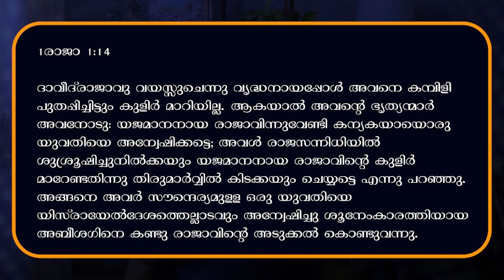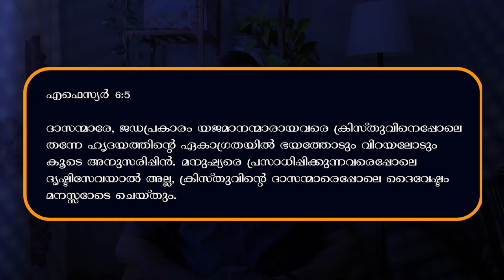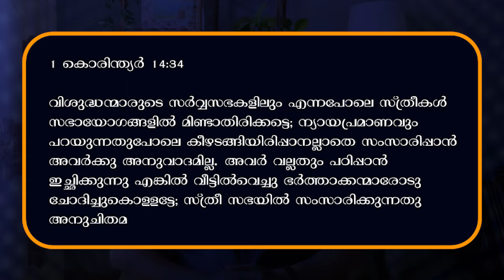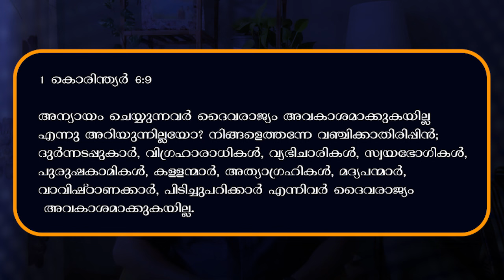Tomy Sebastian vs Pr. Anil Kodithottam | Atheism Malayalam